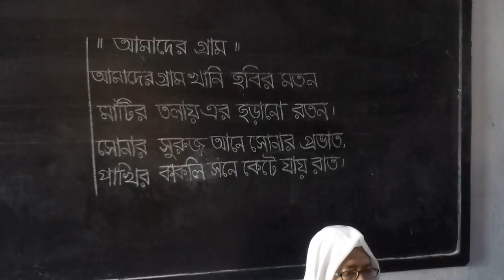MADRASHA MADINATUL MONAWARA TAHFIZUL QURAN 1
DARUL AITAM KALAYA